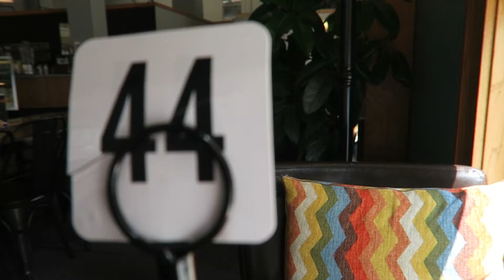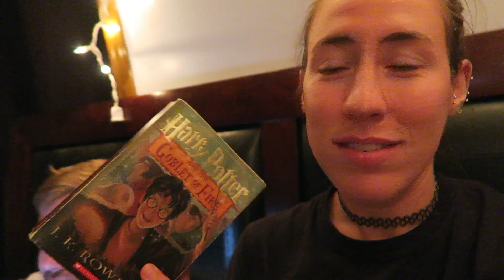OUTDOOR ADVENTURE & A SLIGHT SHOCK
If you leave Dave alone...he'll be sure to buy things 😂